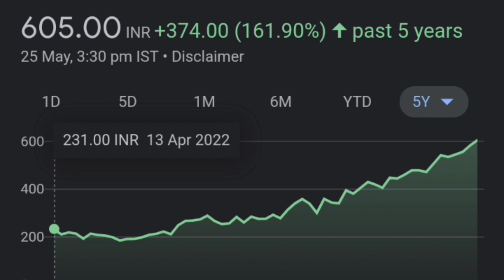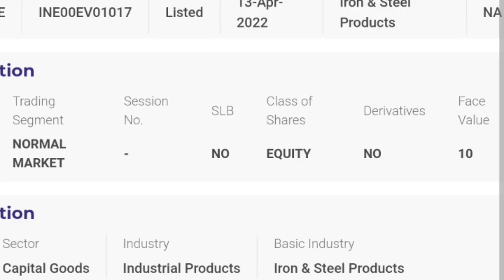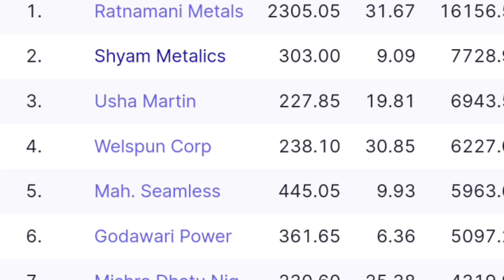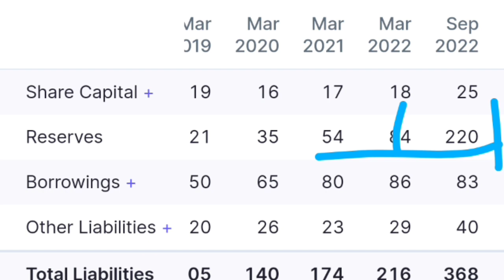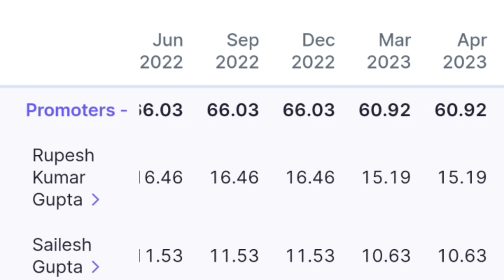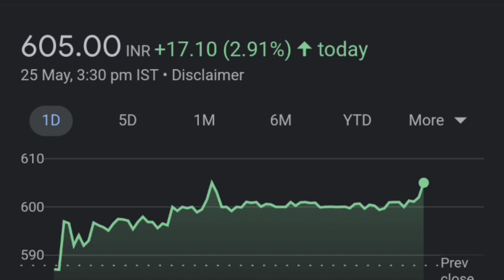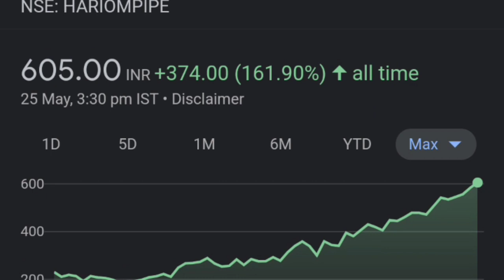Hariom Pipe Share 30 May Q4 🆕 HIGH 🔥👈| Hariom Pipes Share Latest News| Hariom Pipes Share News Today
thank youtube:)